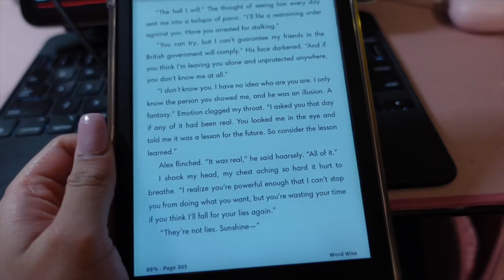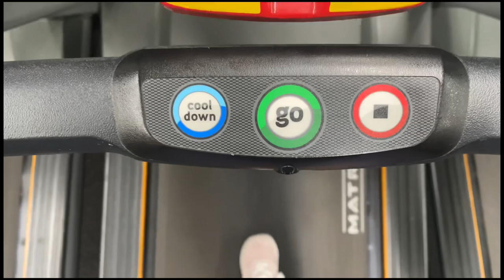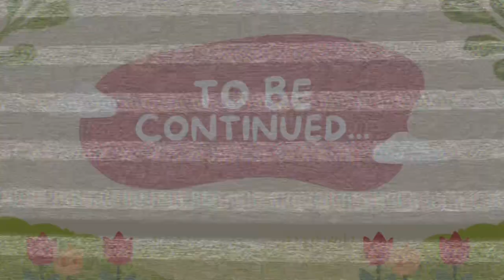READING VLOG 📚 current SPICY reads, book review, read with me on my kindle 🌶️🤭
hi everyone! welcome to a READING vlog bestiesss 🫶

HUGE SHOUTOUT TO OUR NEW BESTIES IN THIS CHANNEL 🫶 sending big hugs for yall! You are all amazingggg 💐

thank you for being here. always stay safe xoxo 💞

♡ YesStyle  ♡
✰ code: ITSMEJUDIEEE

⚡️editing⚡️
filming equipment: sony zv1
video editing app: editing: final cut pro (ipad)
outro: CANVA template